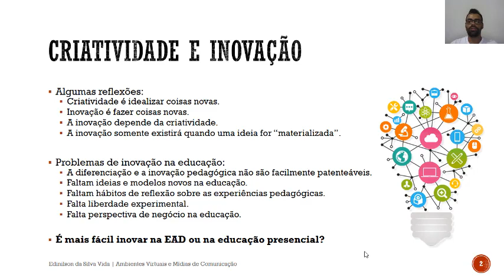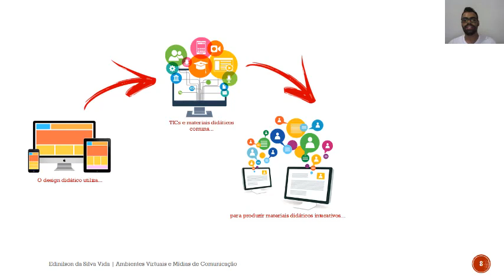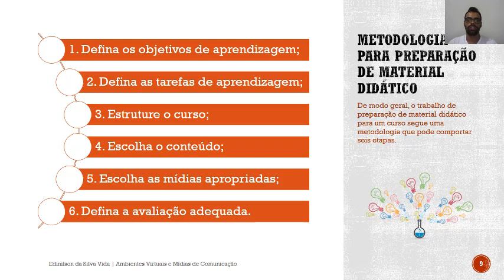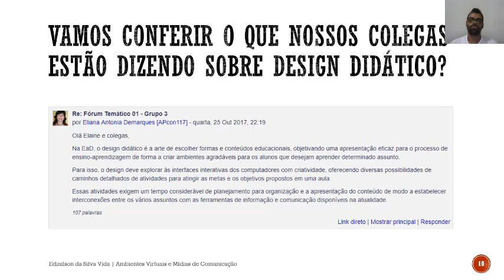Vídeo: Design Didático e Criatividade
Vídeo da Tarefa 01 da Disciplina Ambientes Virtuais e Mídias de Comunicação